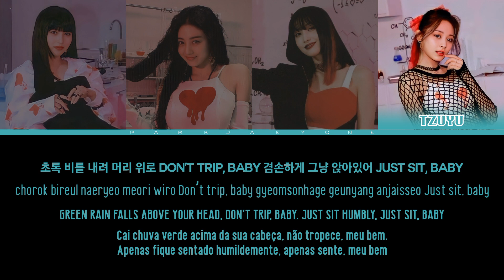HOW WOULD TWICE UNIT (MINA, JIHYO, MOMO & TZUYU) SING SHUT DOWN (BLACKPINK) [CCL Han/Rom/Eng/PT-BR]